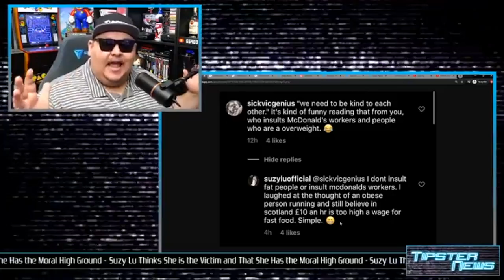Suzy Lu Refusing That She Is Wrong | SLN News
*Gulp*